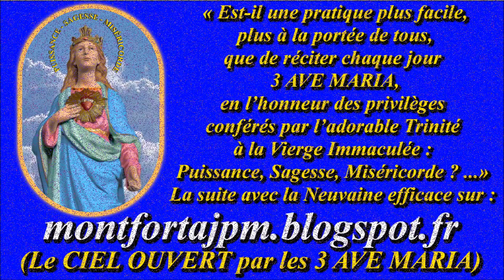V-2. Aux poètes du temps (cantique de St Louis-Marie Grignion de Montfort)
Sur Odysee (avec possibilité de téléchargement)

Gilbert Chevalier
l'Aveugle-Vendéen
(31/10/2014)